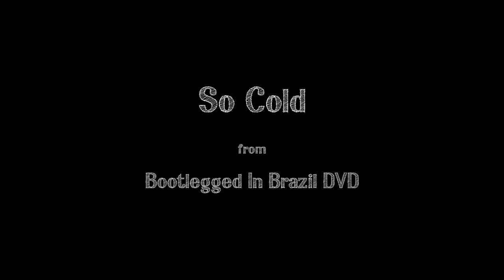Richie Kotzen - So Cold (Bootlegged in Brazil)